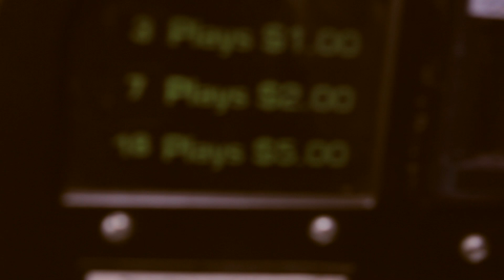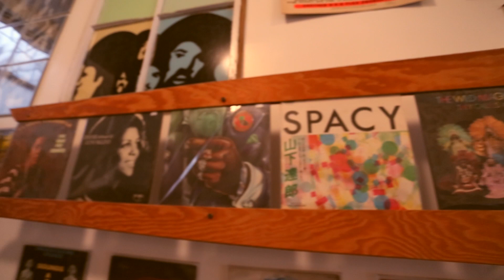Formo Sir - "Don't Feel Bad" Prod. Jbeat the Neckbreakerz [Official Music Video]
Artist: Formo Sir
lyrics: Formo Sir
Produced/Mixdown by: Jbeat the Neckbreakerz
Video editor: Akihiro Matsui
Special thanks to: Jeffery Chin for the big helps/support

感謝所有在我成長過程中一路扶持我的人,
big shout out to all the homies/supporters,
and all the people who work hard for what they believe/love.
也希望世界能聽到中文饒舌的藝術 we do it internationally.

之後會在我的FB專頁開放免費EP下載,由來自加拿大,英國, 波蘭的製作人操刀.
I'll release my free EP feat. some dope producers from Canada/UK/Portland in the near future please support on:

哥倫比亞製作人Jbeat. producer from Colombia.

(Verse1)
來到west coast又去了east coast
目中無人的我飄泊  人海中他們看不見的ghost
沒有束縛我也不需要解開扣子 聽著ＢＡＳＳ的咚吱
慢慢萌芽的豆子  who's the host ?
我想是我這顆笨腦子  終究保持切面寶石般得smooth
遇到挫折傷得bruise  造就 Bruce Lee
拳法了得 與他的腳勁 翻山越嶺
路遙知馬力 日久見人心
Rest In Peace 兒時的蠟筆小新
Dear God 我感謝祢
其實真的不算小氣   留下卻帶不走的回憶
烙印在牆上的graffiti, now can you believe me ?
麻煩讓我變得隱形 裝著馬力大的引擎
eh come on ride with me

(Chorus)
cigarette and coffee pot , don't forget to smoke a blunt
now you're listening to this motherfucking joint.
I don't feel bad,  I'm feeling good  (X2)

(Verse2)
長大的感覺其實還不差
頂著根陰莖有pussy也不插
終究做我自己 和你想的也有誤差
理性也會故障 前往夢想的路上
ㄧ手啤酒 再get so high, 用力反彈的皮球 壓力釋放
仿佛長了翅膀 也許我就是愛跳舞 坐不住的人不會長痔瘡
盯著手機的視窗 smart phone 讓你變得智障
抱著馬桶吐因為喝酒像是自殺
鬱卒 不足夠的氧氣 活著也許是僥倖
why so serious? 養成早起再吃碗cereal
real music we carry on and on and on and on
everybody is a fucking super star in life

(Verse3)
我學習知足 了解穿球鞋
也會失足  有企圖得出主意
沒有人相信 懷疑是餿主意
just wanna fly, bullshit是附加阻力
如果什麼都有的地方就叫做heaven
那想必是巷口那間7-11
yeah bitch 妳說祝我生日快樂
沒有回應因為妳我有太多的猜測
I don't feel bad, I'm feeling cool
見過太多人搭配星期一的blue
情緒很搖晃 but no one gives a fuck, yeah
me and my homies we just mob around um!
bomb that jazzy, give me some soul, funk
先適當歇息 學習著收放
BBQ so fun, Hip Hop all day long
seeking for peace, unity 還有One Love